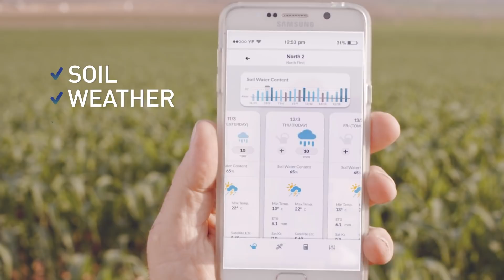Irrigation Decisions Made Simple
Manna Irrigation Intelligence

How do you know exactly how much and when to irrigate?
Every field is unique
Every season is different
There are so many aspects to this decision
And coming up with the best irrigation schedule is not easy.
Variability in vegetation
Slow crop development?
Soil moisture?
Heatwave is expected
Water availability?
Heavy soil?
Now, there is a simple way to do it right
Manna irrigation intelligence provides you with irrigation recommendations at the touch of a button, without the hassle of soil or plant sensors

Every pixel of your field is analyzed for vegetation density
Current and forecast weather conditions are processed
Daily soil water content is being calculated
And even the specs of your own irrigation system are taken into account

Manna puts it together, covering all aspects of the irrigation decisions with no need for hardware in the field.

Manna operates internationally in countries including Spain, Mexico, Brazil, Israel, Turkey, Morocco, USA and more.